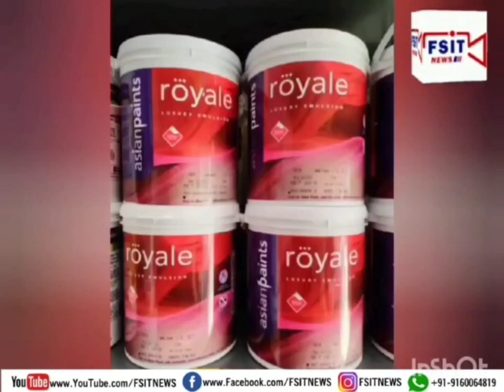Congress will be in Power Central & State In Next Election TPCC Vice President Obaidullah Kotwal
Congress will in Power Central & State In Next Election TPCC Vice President Obaidullah Kotwal